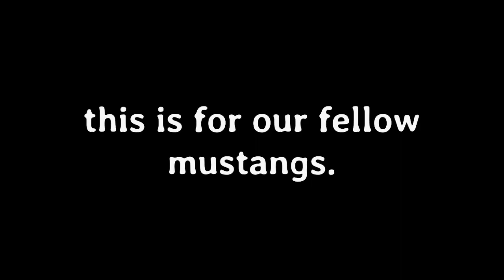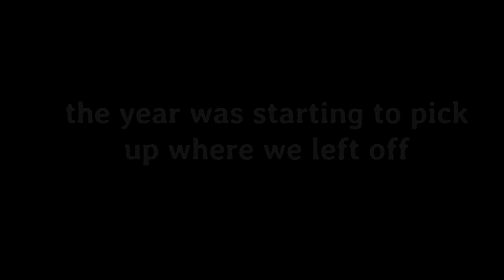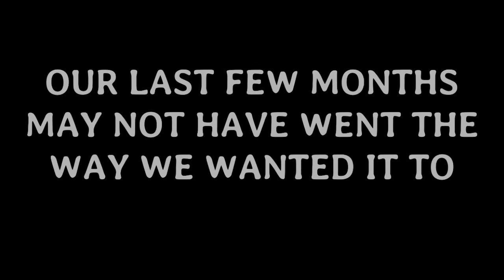DAMONTE SENIOR VIDEO